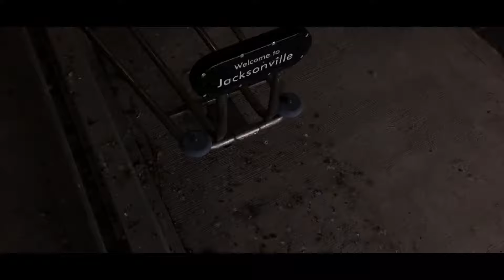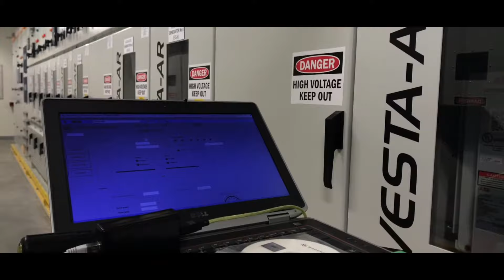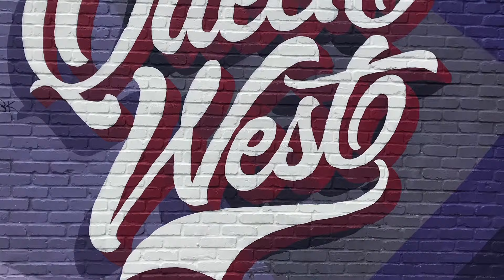Had a day trip to Toronto..How I spent my 12 hour visit to Toronto!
Last week I was asked to fly to Toronto from my home in Jacksonville FL...so a day later hopped on a direct flight to Toronto for a day. Woke up and went to work as any other day lol except i was 1400 miles away from home hahaha just a bit of a commute! 7am onsite installing new components, upload a new program for the backup generator and gone. Back at my hotel by 10am, and headed downtown for the Toronto labor day weekend experience. Mandatory stop at Parts and Labor for dinner topped with a souvenir tattoo from Pearl Harbor Gift shop while exploring Kensington Market. Toronto was a great city to visit maybe next time ill have time to actually enjoy being there! Managed to walk through the now iconic Graffiti Alley, Chinatown, west queen, and all throughout downtown. 7 miles total walking in about 6 hours! not to bad lol...Best part was being up in the CN Tower downtown, the view amazing. a 58 second ride up to the observation decks! 22mph straight up! just an insane experience that high up..Glass floors to walk over ugghhhh,. same viewing windows were in the floor of the elevators! that was wild to watch through.

Very much a return trip in store!